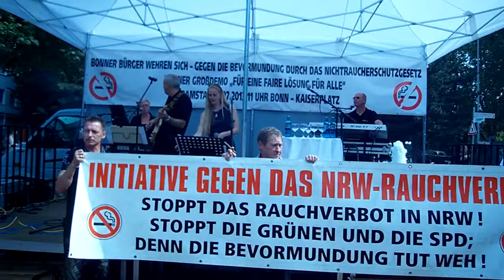Sammeln zur Demo in Bonn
war noch nicht so viel los um kurz nach 11.00 Uhr auf dem Sammelplatz zur Raucherdemo